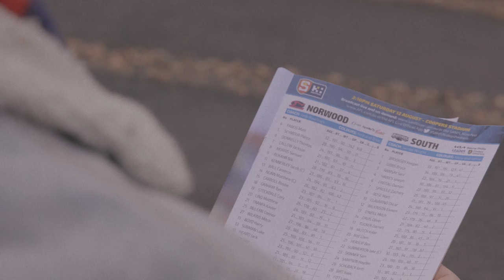Matt Ward - Red And Blue (The Norwood Song) [Official Music Video]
Composer: Matt Ward
Producer: Matt Fell
Director: Aaron Schuppan